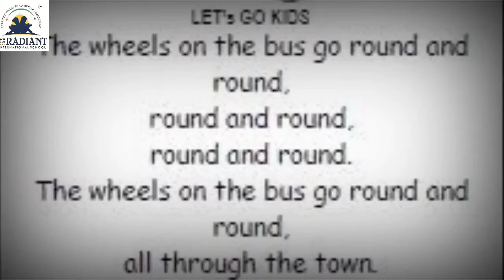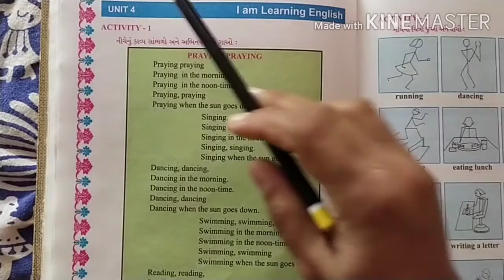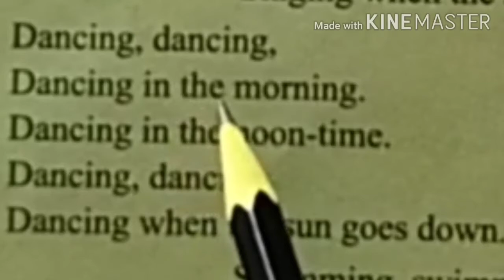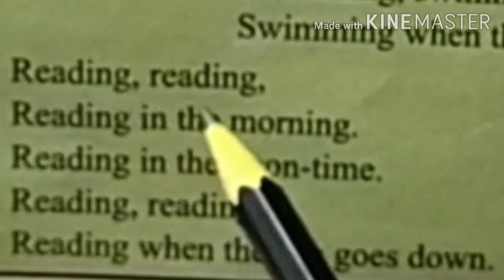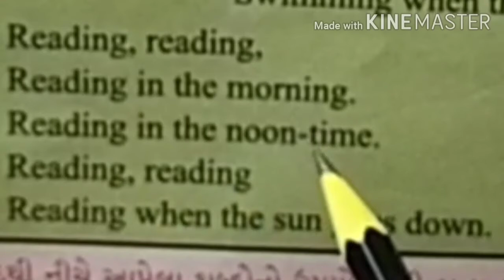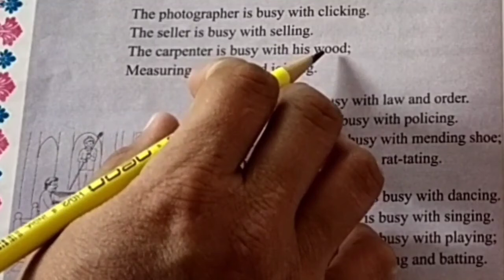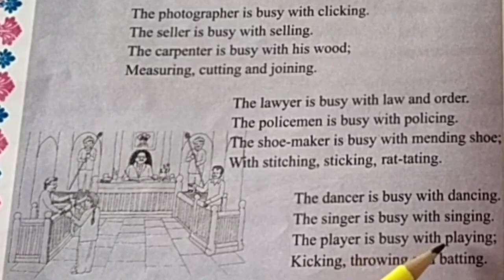gujmed Std 5th Sub Eng Unit 6 part 1 Act 1